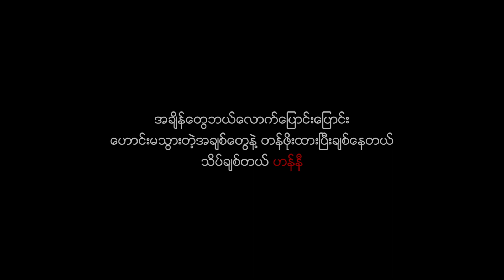ပိုင်ခန့်(Paing Khant) - ဝေါ်ဝိုက်နီ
Ready out now !!!

Paing Khant - ဝေါ်ဝိုက်နီ

Available On Melo Music,Joox Myanmar, iTunes, Spotify, YouTube,Etc……

Vocalist : Paing Khant
Composer : Htet Kaung Kin
Cast : L Banny Chanz
Director : Htun Aung Lin